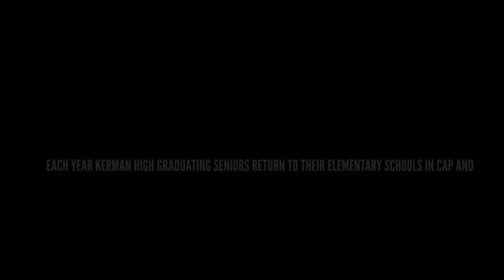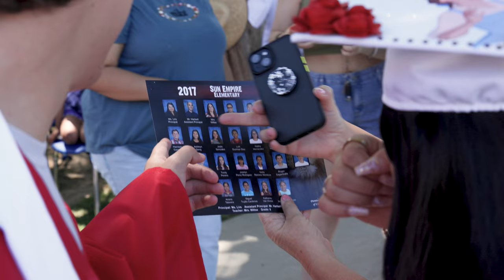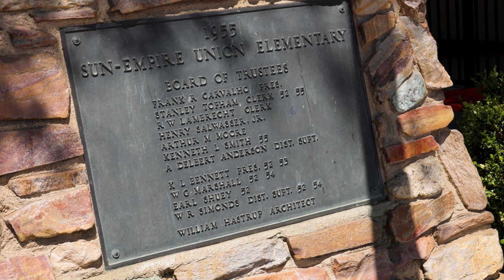Sun Empire Elementary Senior Walk 2024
Seniors from the class of 2024 return to their roots!